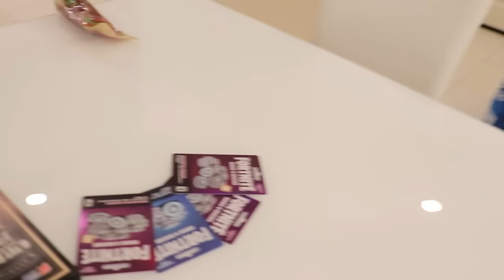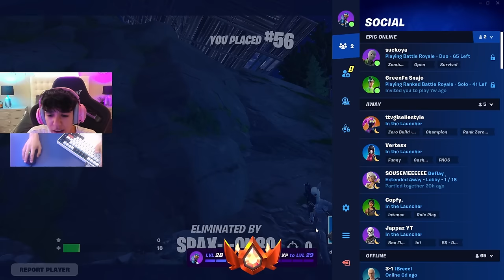I Hit UNREAL Rank In 12 HOURS… ( Season 2 Speedrun)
In this video I spend many hours grinding ranked Fortnite until I finally hit UNREAL Rank! This video is a banger so make sure to watch until the end.

GOALS
3k Likes